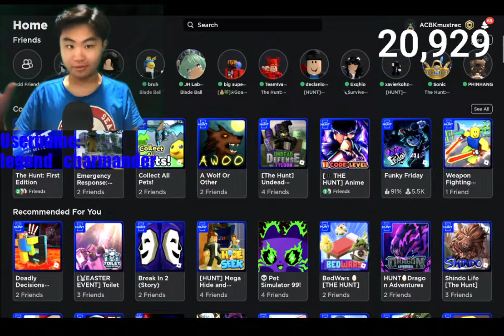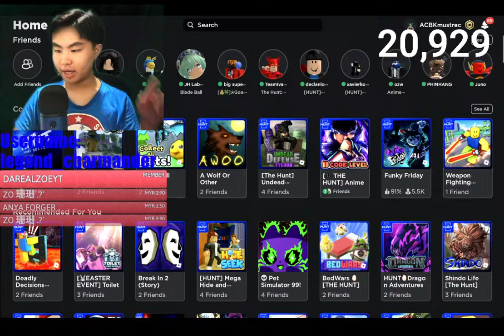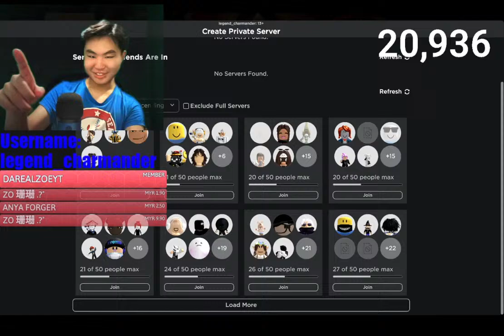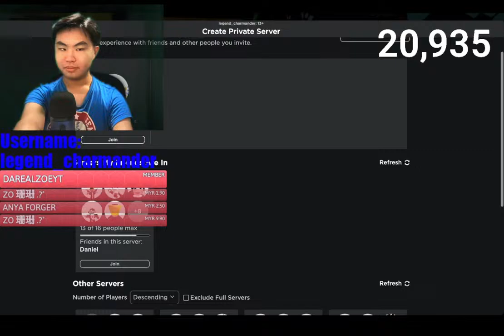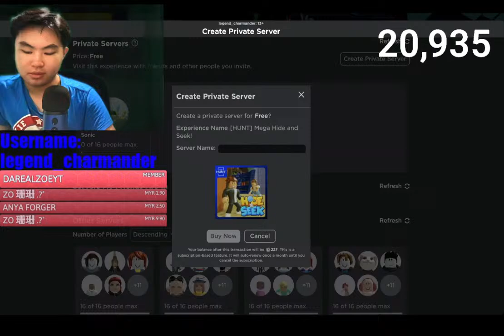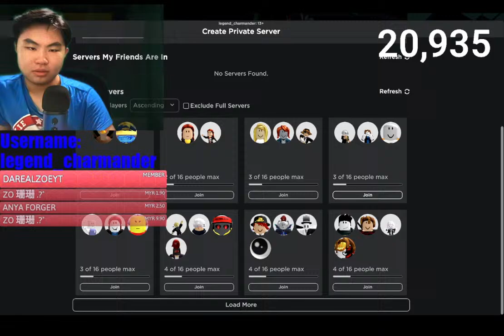🔴 ROBLOX THE HUNT LIVE┃COMPLETING & GETTING THE BADGES! (Egg Hunt 2024)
My Roblox username: legend_charmander

rb battles
metaverse champions
piggy
doors
how to get piggy badge
how to get piggy the hunt badge
how to get doors badge
how to get the hunt doors badge
how to get doors the hunt badge
how to get doors egg hunt
how to get doors egg hunt badge
roblox the hunt 2024
how to get rb battles the hunt badge
how to get the hunt rb battles badge
how to
badge
the hunt badge
the egg hunt badges
all egg hunt badges
all the hunt badges
the hunt badges
roblox egg hunt badges 2024
roblox the hunt badges 2024
all roblox the hunt badges 2024
all roblox egg hunt badges 2024
how to get funky friday badge
how to get the hunt funky friday badge
how to get funky friday the hunt badge
how to get funky friday egg hunt
how to get funky friday egg hunt badge
how to get rb battles egg hunt badge
how to get egg hunt rb battles badge
rb battles the hunt badge song
rb battles the hunt song
rb battles song
how to get my hello kitty cafe badge
how to get the hunt my hello kitty cafe badge
how to get my hello kitty cafe the hunt badge
how to get my hello kitty cafe egg hunt
how to get my hello kitty cafe egg hunt badge
how to get bayside high school badge
how to get the hunt bayside high school badge
how to get bayside high school the hunt badge
how to get bayside high school egg hunt
how to get bayside high school egg hunt badge
how to get arsenal badge
how to get the hunt arsenal badge
how to get arsenal the hunt badge
how to get arsenal egg hunt
how to get arsenal egg hunt badge
how to get death ball badge
how to get blade ball badge
how to get the hunt death ball badge
how to get death ball the hunt badge
how to get death ball egg hunt
how to get death ball egg hunt badge
roblox the hunt live
roblox egg hunt live